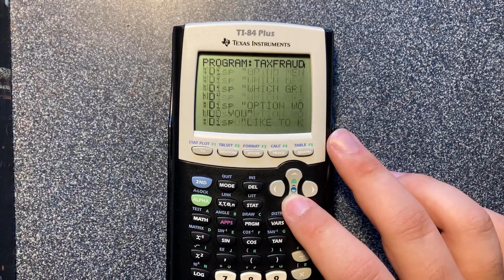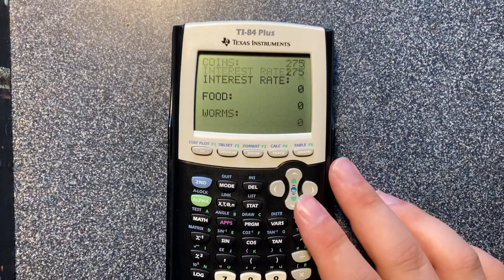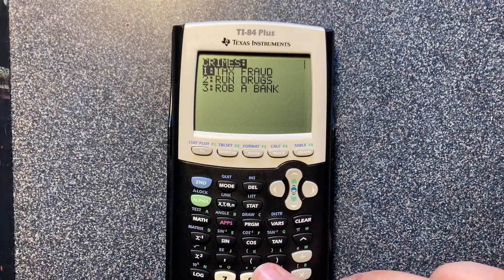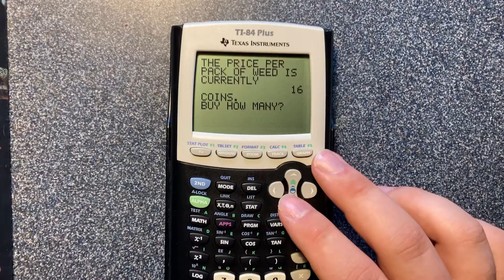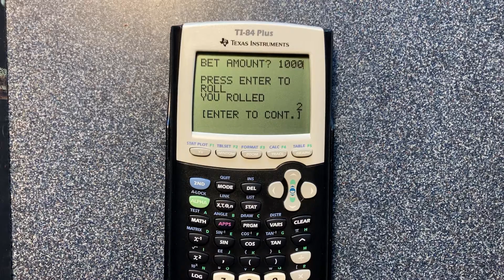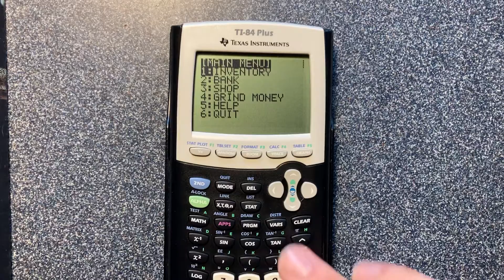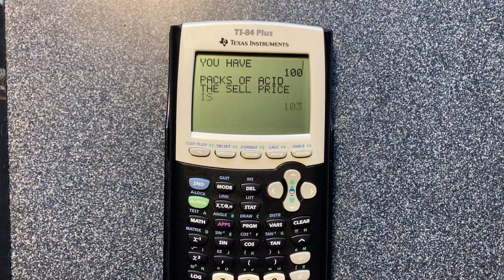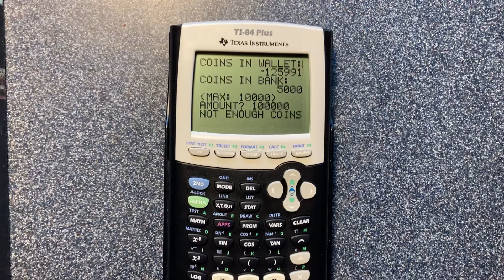Wamf Commits Tax Fraud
Cool lil’ game I made yesterday in about 9 hours